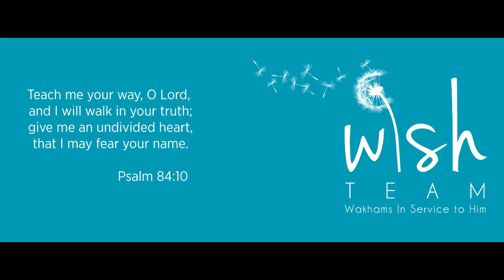Just Slidin' Around